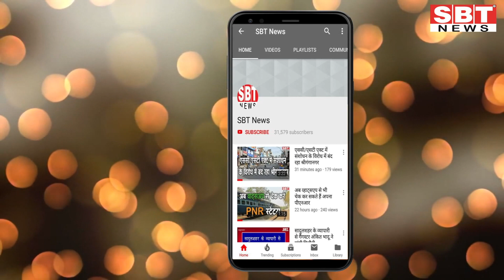10 नवम्बर : राजस्थान शाम 7.15 बजे की 10 बड़ी खबरें | SBT News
About This Video:

10 नवम्बर : राजस्थान शाम 7.15 बजे की 10 बड़ी खबरें

sriganganagar temperature
Barish, Barsaat
mansoon
new rules
kisan aandolan
rakesh tikait
kisan andolan
Rajasthan news
hariyana news
maharastra news
latest news
bjp
rahul gandhi
up news
News website
nonstop news
news headlines
today news
aaj ka news
online news
Headlines News
skymetweather